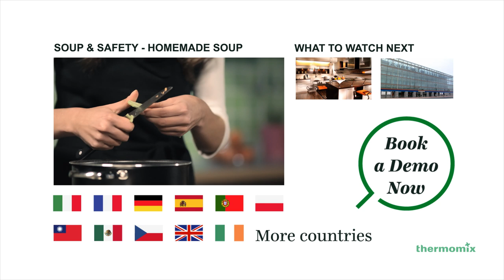Services - Cooking Class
Thermomix Services - Cooking class. Get the most out of your Thermomix with the cooking class provided.